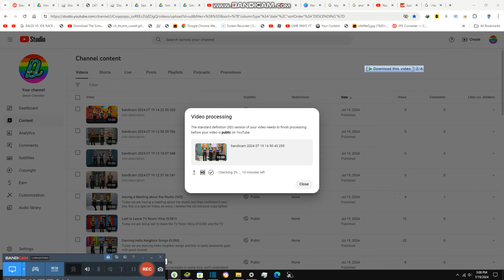We Are Checking Our Work {9,587}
Today we are checking our work and this is little important in here and we shoud keep doing this